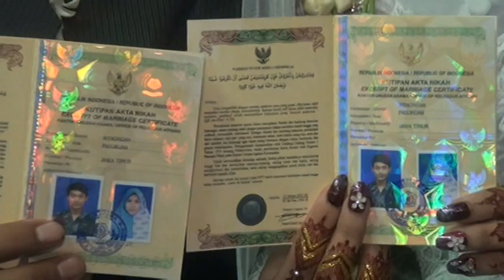Pernikahan Antar Santri Sangat Cantik Dengan Dekorasi dan Make Up Modern